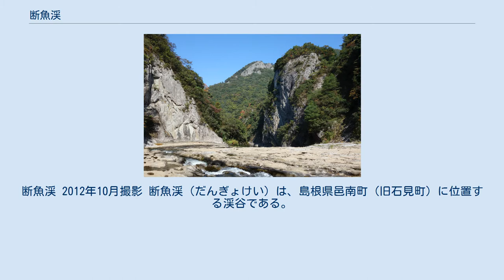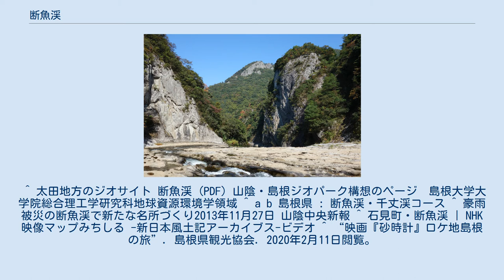断魚渓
断魚渓 2012年10月撮影 断魚渓（だんぎょけい）は、島根県邑南町（旧石見町）に位置する渓谷である。
 江の川の支流、濁川上流約4キロメートルにわたる渓流で、流紋岩を浸食して形成された。
高低差は100メートルほどで、渓流の間には目立った滝はないが、谷底に露出している千畳敷という名の岩盤には自然の摂理による水路、岩樋川が通る。
断魚渓という名は下流の神楽淵にある断魚の淵にちなんでおり、鮎の遡上を遮ることから名付けられた。
 嫁ガ淵、通仙橋、千畳敷、神楽淵など24の景勝地があり、散策路が設けられている。
 漢学者の野田慎（1844年-1899年）が断魚渓の24の景観を「断魚渓二十四景」と定めた。
野田が編集した『断魚渓題詠集』は、断魚渓の名を世に広めたとNHKはいう。
 1935年には国の名勝に指定されており、江川水系県立自然公園の指定区域である。
 ^ 太田地方のジオサイト 断魚渓 (PDF) 山陰・島根ジオパーク構想のページ　島根大学大学院総合理工学研究科地球資源環境学領域 ^ a b 島根県 : 断魚渓・千丈渓コース ^ 豪雨被災の断魚渓で新たな名所づくり2013年11月27日 山陰中央新報 ^ 石見町・断魚渓 | NHK映像マップみちしる -新日本風土記アーカイブス-ビデオ ^ “映画『砂時計』ロケ地島根の旅”. 島根県観光協会. 2020年2月11日閲覧。